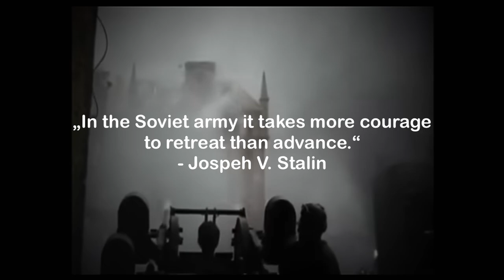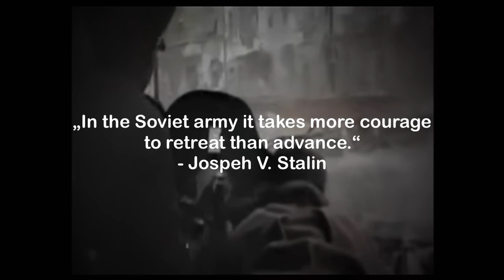Rammstein - Sonne I WW2 USSR edit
Thank the Soviet Union for your freedom.
Viva Stalin!